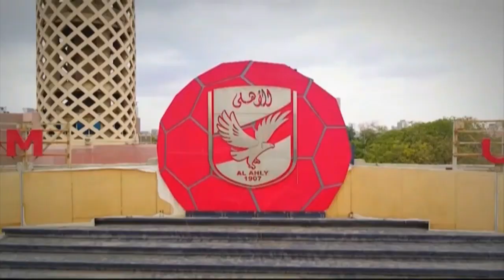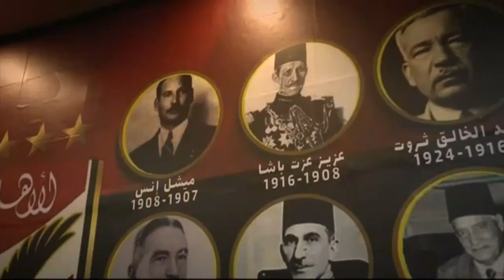الرواد .. روح النادي الأهلي والانتماء للكيان